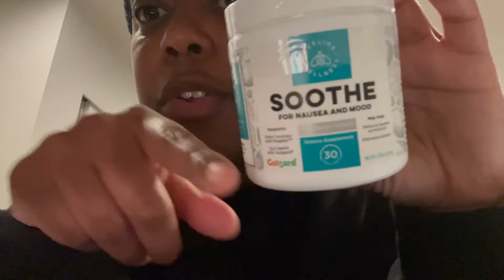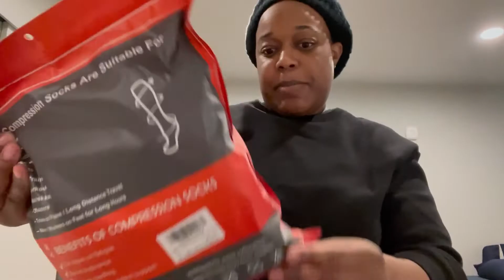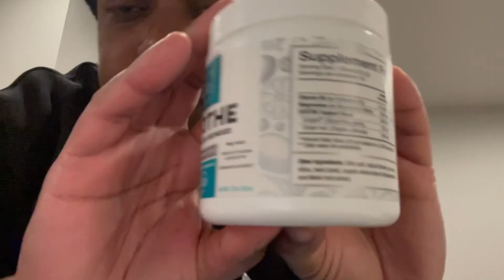Stomach and Health Update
Talking about my new vitamins and other items I use for my everyday health.

Supplements:
Pink stork nausea
Halal Fish oil
Quease Ease
Fiber powder
Raw Enzyme
Soothe for nausea
Alive multi vitamin
Black seed oil
Roll on essential oils

Black castor oil
Hair fertilizer

Jewelry:
Hinged septum
Rose gold septum
Huggie chain earrings
Huggie earrings
Huggie earrings
1986 necklace
Heart huggie earrings

Clothing:
Yoga leggings
Headbands (8 pack)

Coffee:
Hand mixer
Ghirardelli vanilla